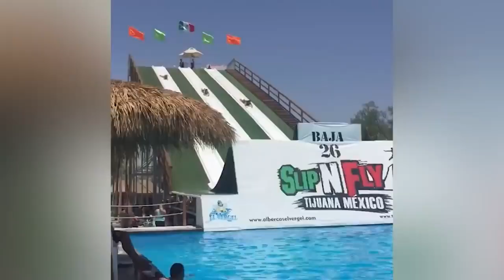Welcome to Visual Feast Channel इंडियन प्रीमियर लीग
Welcome to the Visual Feast Channel, where there are not only exciting sports, but also beautiful dances and moving music इंडियन प्रीमियर लीग